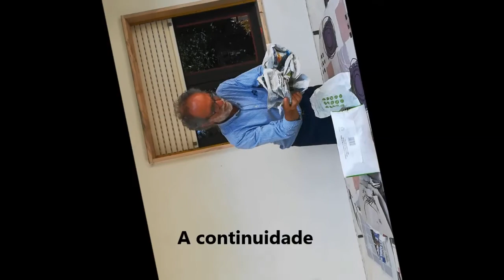Clip atelier IV